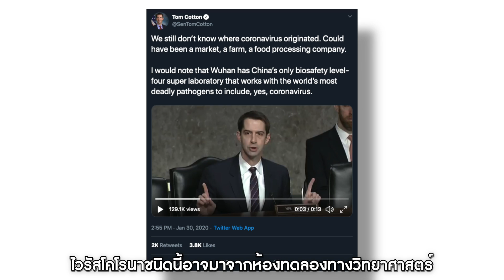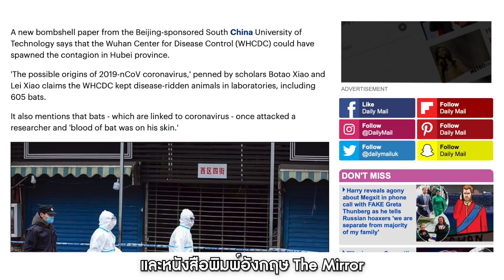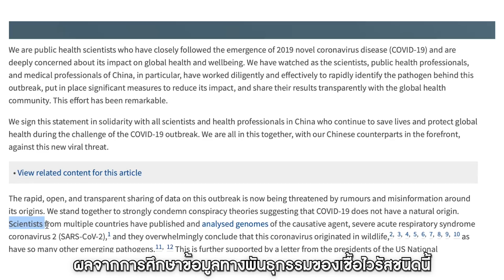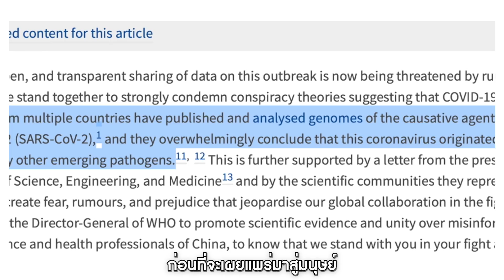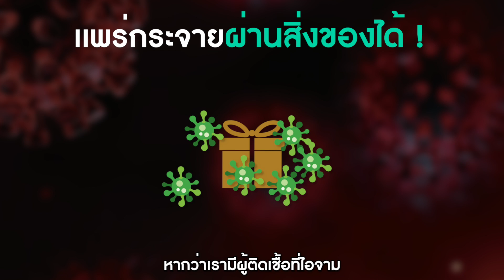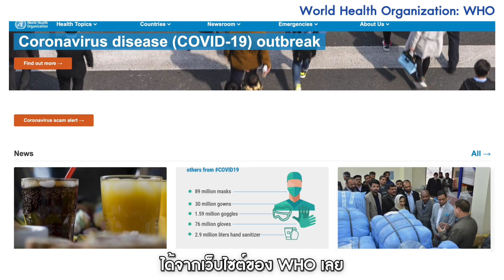เจาะข่าวลือ ‘COVID-19’ 🦠 อาจไม่ได้เกิดจากค้างคาว แต่เป็นฝีมือมนุษย์!? | LDA เฟื่องลดา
เจาะข่าวลือ ‘COVID-19’ 🦠
อาจไม่ได้เกิดจากค้างคาว แต่เป็นฝีมือมนุษย์!?
นักวิทยาศาสตร์เผยต้นกำเนิดไวรัสชนิดนี้อาจมากจากการทดลองของรัฐบาล!
ความจริงคืออะไร? ข่าวปลอมหรือเปล่า?
ตกลงไวรัสชนิดนี้มาจากไหน?
🦇 ค้างคาว
🔬 การทดลอง
💥 อาวุธชีวภาพ
วันนี้ @Oil-LDA จะพาเพื่อนๆมาวิเคราะห์หาคำตอบไปด้วยกันค่ะ